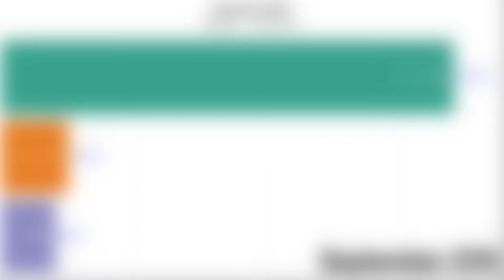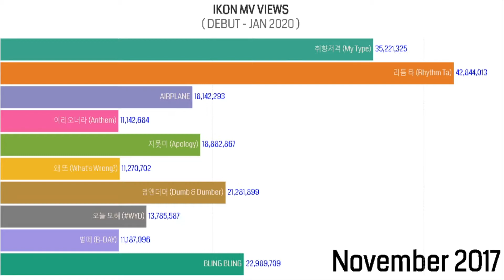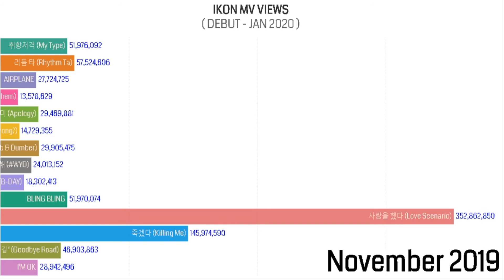IKON MOST POPULAR MV SINCE DEBUT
“You know how creative people are, we have to try everything until we find our niche.”
― E.A. Bucchianeri, Brushstrokes of a Gadfly,